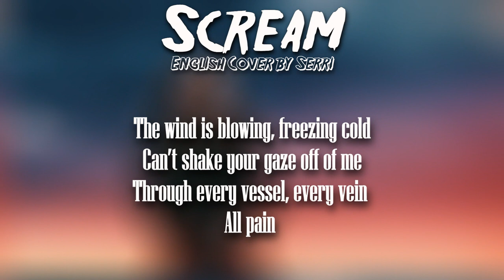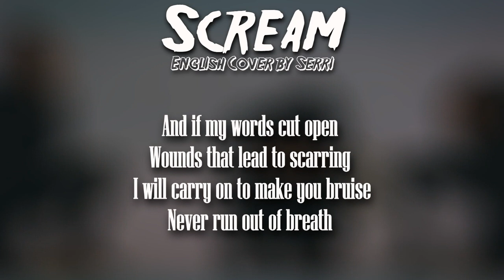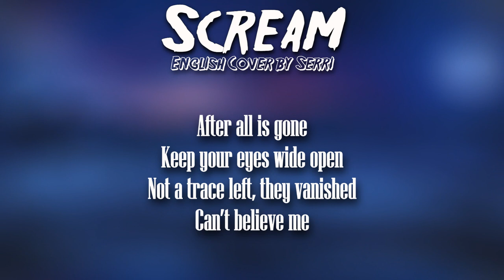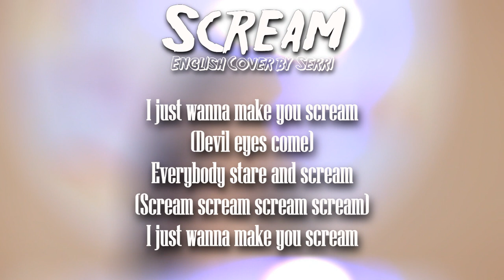Dreamcatcher(드림캐쳐) - Scream || English Cover by SERRI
Dreamcatcher just doesn't know how to make a bad song.

→My english lyrics are not the official translation of the song. However, the overall meaning remains the same.←

Lyrics (you can use them but please credit me VISIBLY):
Tried to hide both your eyes
Glowing bright, been stained
With blood
Tell me why, I don’t lie

The wind is blowing, freezing cold
Can’t shake your gaze off of me
Through every vessel, every vein
All pain

It’s like my hands been tied up
Oh been defeated
Even when they aim at me with rocks
I could never escape

I’m not fooling ‘round anymore
Who am I do this for, please
Anyone ready to tell me?
As the blazing fire's growing, now

Please I don’t want to scream
(Devil eyes come, open yours wide, open yours wide)
(Scream scream scream scream)
Spreading through the shadows scream

Mask-hidden trick
Plastic-y freak
Hate, increasing so fast
Choosing a random target
If it’s a burning I swallow
Still I’m at fault, the hypocrisy
I could be drowning, jump off a cliff
Making their choice, regret’s all there is

And if my words cut open
Wounds that lead to scarring
I will carry on to make you bruise
Never run out of breath

Don’t know you, I don’t know nothing
As the blinding smoke is rising, now

After all is gone
Keep your eyes wide open
Not a trace left, they vanished
Can’t believe me

Don’t be sad, I tell you No more no more no more
For me, yeah No more no more no more

Uh uh
Messed with your head, that’s what dreams are
Make you forget and then leave your
Memories far behind
Totally out of mind woo

I just wanna make you scream
(Devil eyes come)
Everybody stare and scream